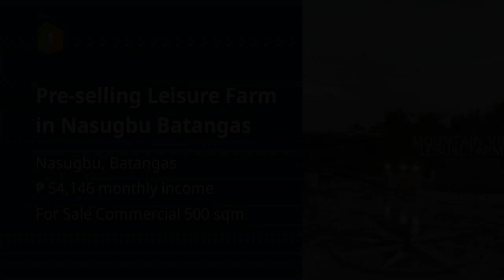Pre-selling Leisure Farm in Nasugbu Batangas